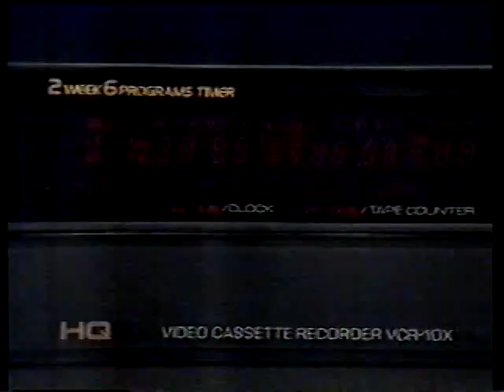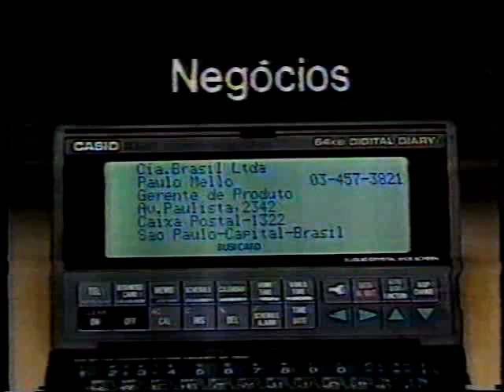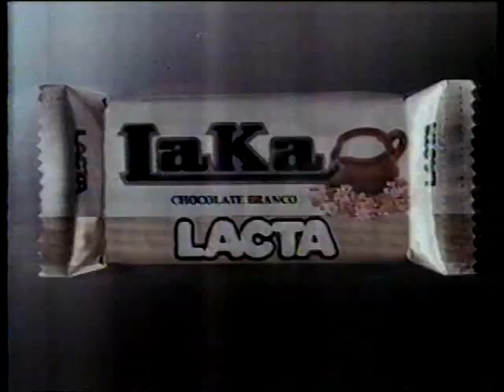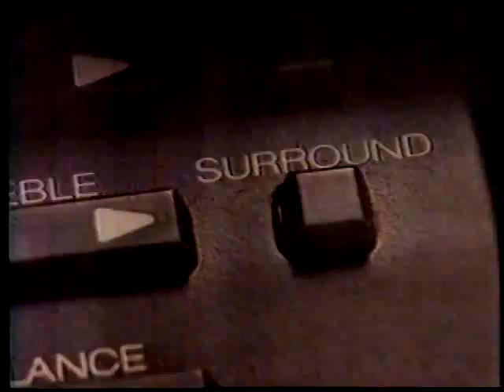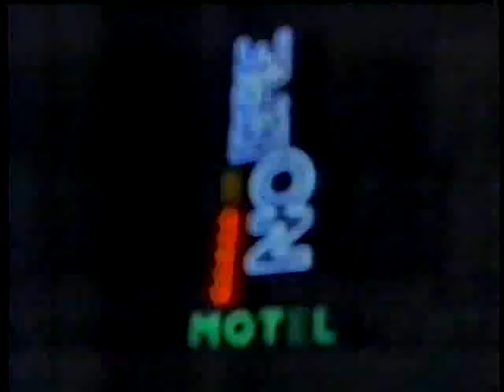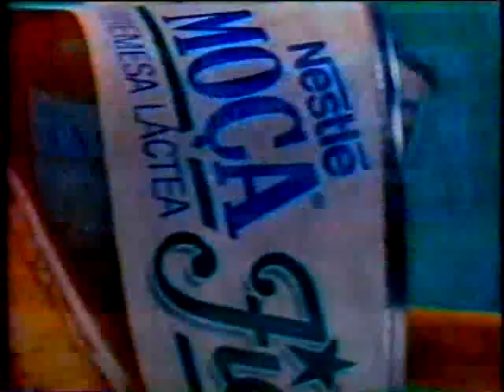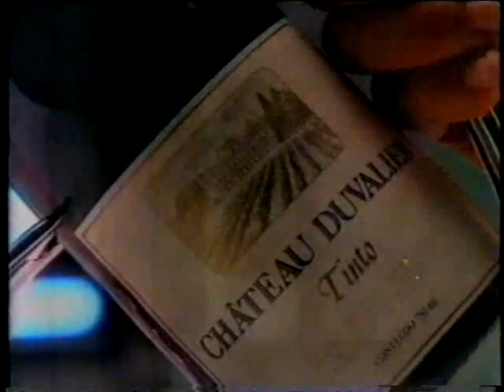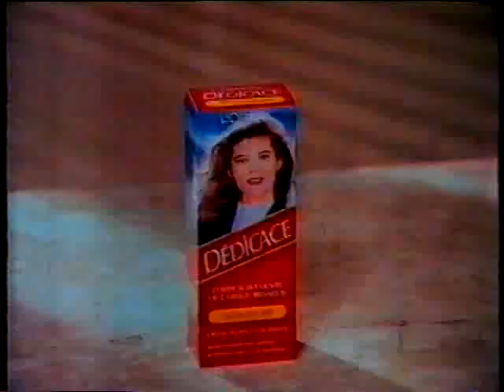Intervalos Tela Quente - 26/06/1989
A Globo pega pra capar